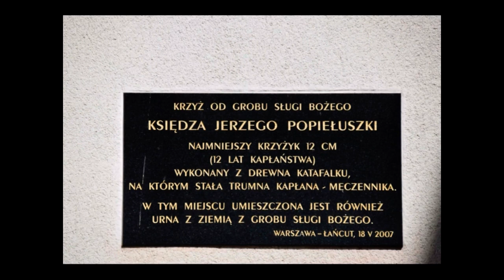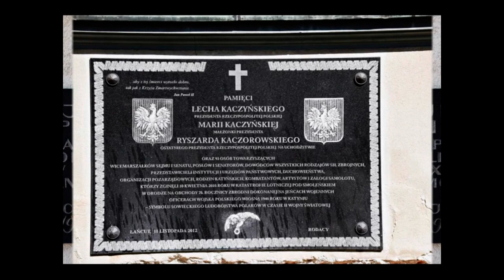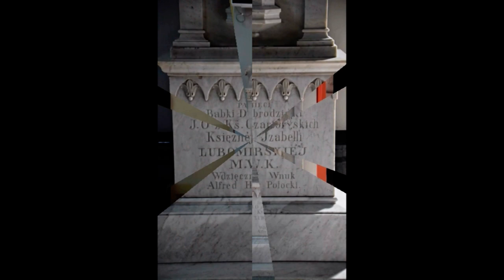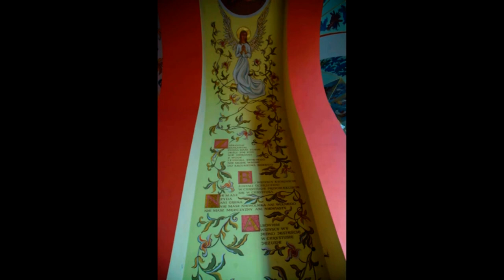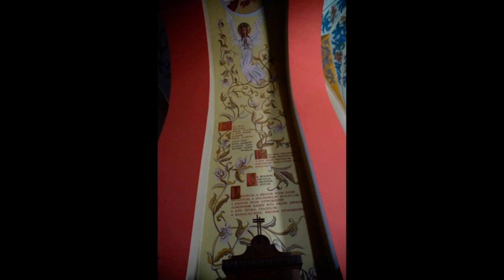ŁAŃCUT KOŚCIÓŁ PW SW STANISŁAWA BISKUPA MĘCZENNIKA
ZDJĘCIA ZAMIESZCZONE W POKAZACH SĄ MOJĄ WŁASNOŚCIĄ.
POKAZY ZDJĘĆ NIE ZOSTAŁY WYKONANE I ZAMIECZONE W CELACH KOMERCYJNYCH.